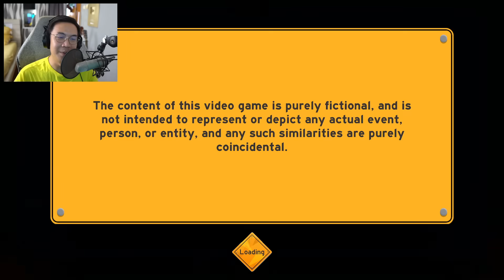GAME BALAPAN YANG SANGAT RUSUH! - Make Way Indonesia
Kalian pikir ini tipikal game balapan seperti biasanya? TIDAK! SANGAT JAUH BERBEDA GUYS!